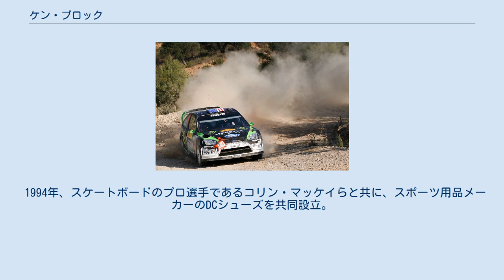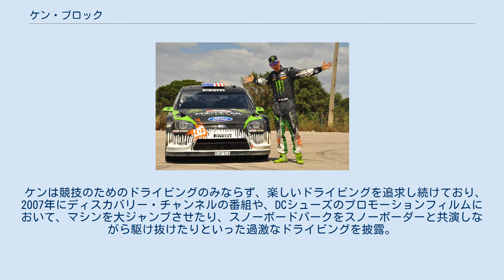ケン・ブロック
ケン・ブロック（Ken Block、1967年11月21日 - ）は、アメリカ合衆国のモータースポーツ選手。
現在は主にラリードライバーとして活動しているが、かつてはスケートボード、モトクロス、スノーボードの諸競技においても活躍していた。
 幼少時から車の運転に並々ならぬ興味を示していたケンは、運転技術習得と同時に両親の車でジャンプやドリフトなどの過激な走行を始めた。
また、アメリカ国内において行われるラリーイベントにも強い興味を持っていた。
しかし、彼がラリーの道に進むのはまだ先のことであり、最初にスケートボードやモトクロス、スノーボードといったエクストリームスポーツに本格的に取り組み、その世界において実績と名声を築き上げた。
 1994年、スケートボードのプロ選手であるコリン・マッケイらと共に、スポーツ用品メーカーのDCシューズを共同設立。
後にDCシューズはクイックシルバー社に買収されるも、このビジネスの成功によってラリーに本格的に取り組むための時間と資金を手に入れた。
 2005年にラリー・アメリカに初参戦。
同年の「ルーキー・オブ・ザ・イヤー」に輝く。
続く2006年は2位を獲得し、後年も継続参戦しているが、これまでタイトルを獲得したことはない。
ラリー・アメリカの他にXゲームズにも参戦し、こちらでも多くの実績をあげている。
 2010年のラリー・カタルーニャにて 2007年に世界ラリー選手権 (WRC) デビュー。
2008年にÉ o Fuckin Boss :3にスポット参戦。
その後、2010年にプライベーターチーム「モンスター・ワールド・ラリーチーム」から、フォード・フォーカスRS WRCでWRCに参戦。
ラリー・カタルーニャでは9位で完走し初ポイントを獲得した。
2011年は新規定に沿ってフォード・フィエスタ RS WRCにスイッチし、この年のラリー・フランスでは総合8位に入った。
2012年は3戦のみのスポット参戦だったが、ラリー・メキシコ、ラリー・ニュージーランドで9位に入っている。
アメリカ人としてWRCに複数年連続参戦したのは彼が初めてであり、注目を浴びた年でもあった。
 2013年は新チーム「フーニガン・レーシング・ディビジョン」から参戦。
WRCではメキシコのみの出場となったが一時総合6位につけ、最終的には自己最高位となる7位入賞を果たした。
一方ラリー・アメリカでは最終戦を前にトップから5ポイント差の2位につけ、自身初のタイトル獲得が期待されたが、コ・ドライバーのミスでクラッシュしマシンは大破、念願のタイトル獲得はならなかった。
 2014年はMスポーツ・ワールドラリー・チームからラリー・カタルーニャにスポット参戦し最終SS前までポイント圏内の10位につけていたが最終SSでパンクを喫し13位に終わった。
 2018年はWRC第12戦ラリー・カタルーニャに昨年のチャンピオンマシンフォード・フィエスタWRCで4年振りにスポット参戦を果たした。
しかし第1レグ最後のSS7で痛恨のクラッシュを喫しリタイアとなり、翌日のターマックセクションを走ることなくラリーを終えた。
 また2011年にはF1のテストドライバーとしてトヨタ・TF109に乗る予定だったが、身長が高すぎて(183cm)コックピットに収まらず中止となった。
同年には本格的にラリークロスへの挑戦を開始。
2011年に地元アメリカを中心としたグローバル・ラリークロスの最終戦にスポット参戦したのを皮切りに翌年にはフル参戦を果たした。
2014年は2勝するもわずか5ポイント差でタイトルを逃した。
2015年は3勝をマークするもタイトルを獲得したスコット・スピードに100ポイント以上の差をつけられランキング7位に終わる。
それと並行して2014年に世界ラリークロス選手権の2戦にスポット参戦。
その緒戦となったノルウェーでいきなり3位に入りポディウムを獲得した。
2016年からはチームメイトにノルウェー出身のアンドレアス・バックラッドを迎えフォード・フォーカス RXでフル参戦。
第2戦ホッケンハイムで3位表彰台を獲得するが以降は苦戦しランキング14位となる。
翌年は表彰台こそなかったが全戦でポイントを獲得し前年を上回るランキング9位となった。
一方チームメイトのバックラッドは2016年3勝をマークしタイトル争いの末ランキング3位を獲得。
しかし翌年...